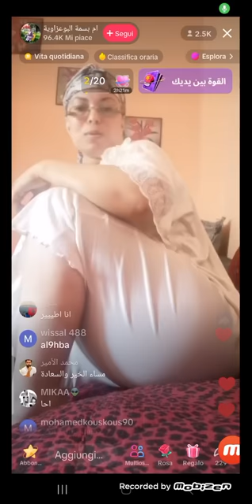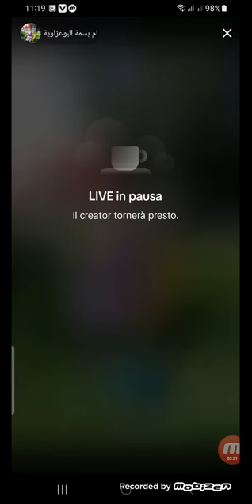روتيني اليومي احسن الميمات في المغرب